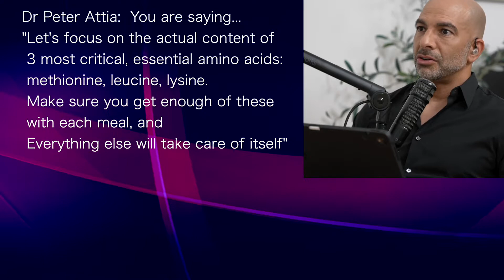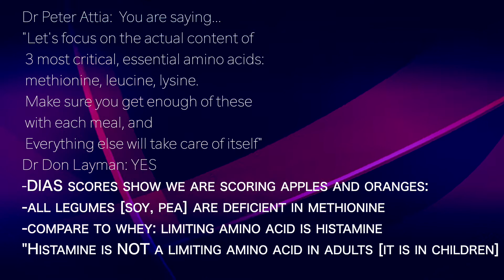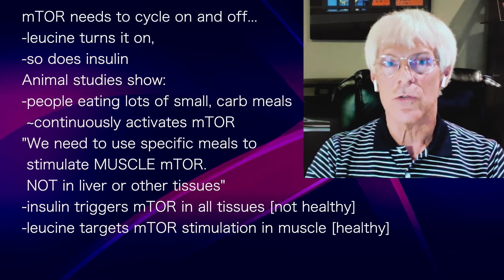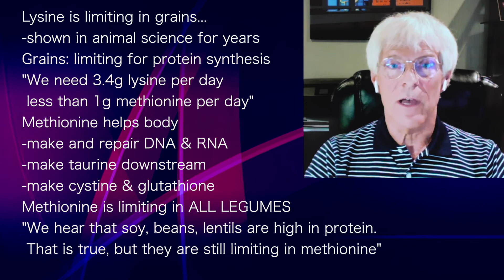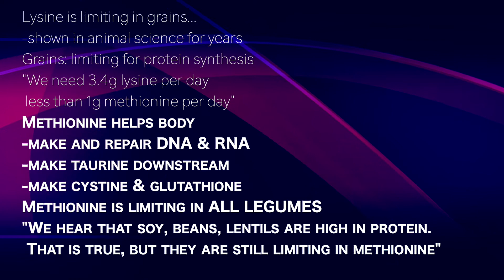DON LAYMAN 6 | Leucine, lysine, methionine: enough of these & all is OK! Soy protein: deficient!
presents episode 588 |  Dr Don Layman
Dr Peter Attia podcast

Dr Peter Attia:  You are saying...
"Let's focus on the actual content of
 3 most critical, essential amino acids:
 methionine, leucine, lysine.
 Make sure you get enough of these
 with each meal, and
 Everything else will take care of itself"
Dr Don Layman: YES
-DIAS scores show we are scoring apples and oranges:
-all legumes [soy, pea] are deficient in methionine
-compare to whey: limiting amino acid is HISTIDINE
"Histidine is NOT a limiting amino acid in adults [it is in children]

[[in the video annotation, it says histamine...it should read: histidine]]

Compare methionine in whey vs
methionine in legume:
-not 20% higher...
-it is 250% higher!
"Foods need to be compared across the
 3 essential amino acids for adults"

mTOR needs to cycle on and off...
-leucine turns it on,
-so does insulin
Animal studies show:
-people eating lots of small, carb meals
 ~continuously activates mTOR
"We need to use specific meals to
 stimulate MUSCLE mTOR.
 NOT in liver or other tissues"
-insulin triggers mTOR in all tissues [not healthy]
-leucine targets mTOR stimulation in muscle [healthy]

Lysine is limiting in grains...
-shown in animal science for years
Grains: limiting for protein synthesis
"We need 3.4g lysine per day
 less than 1g methionine per day"
Methionine helps body
-make and repair DNA & RNA
-make taurine downstream
-make cystine & glutathione
Methionine is limiting in ALL LEGUMES
"We hear that soy, beans, lentils are high in protein.
 That is true, but they are still limiting in methionine"